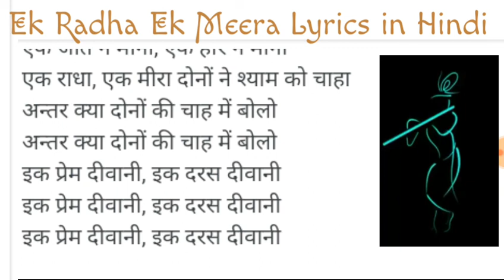Ek Radha Ek Meera Lyrics in Hindi - Lata Mangeshkar | एक राधा एक मीरा भजन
Ek Radha Ek Meera Lyrics in Hindi - Lata Mangeshkar